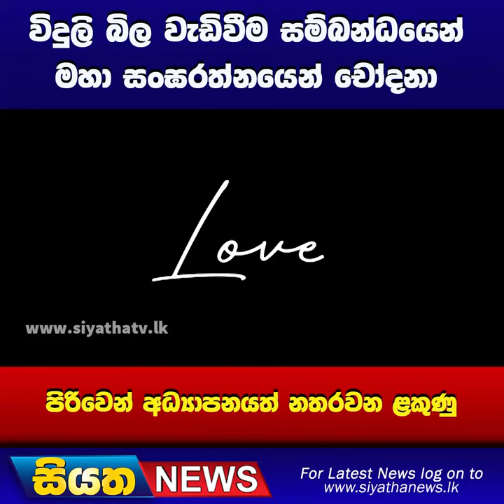විදුලි බිල වැඩිවීම සම්බන්ධයෙන් මහා සංඝරත්නයෙන් චෝදනා | Siyatha News